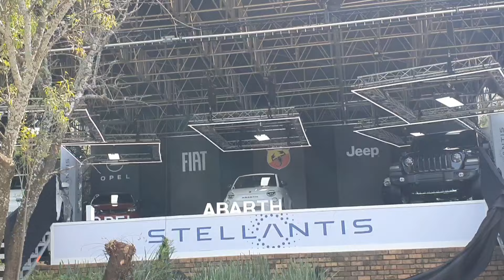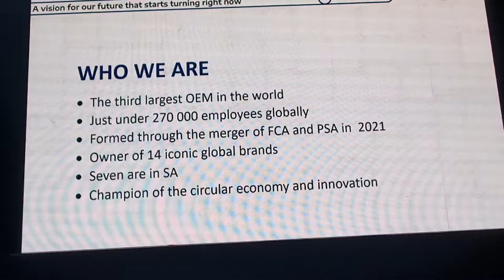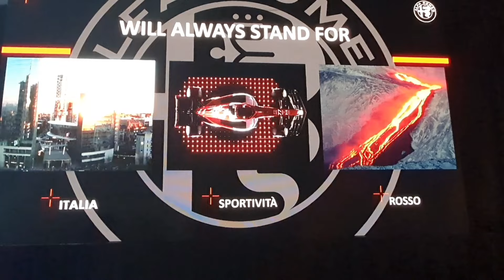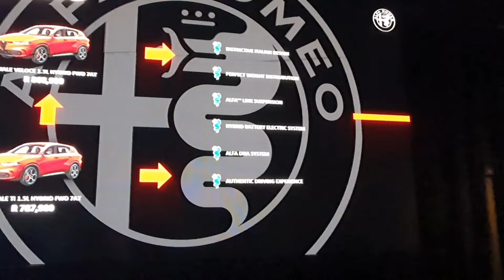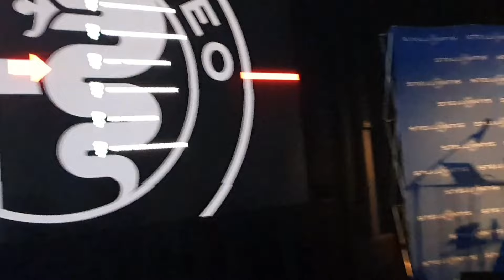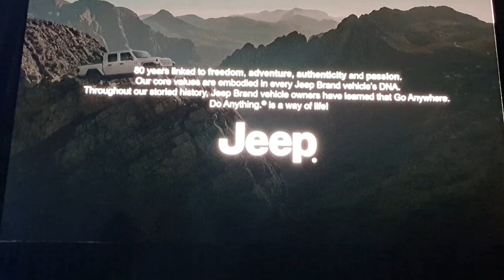Stellantis Media Day and Product Reveal - MotorMatters and CHANGECARS